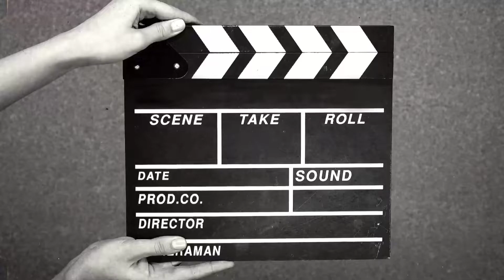Banana fudge delight recipe 😋❤️ | Quick easy, delicious recipe by RB Corner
Hello friends Welcome to RB CORNER। मै हु दर्शना शाह आज मैने आपके साथ बनाना फज डिलाइट की रेसिपी शेयर की है। केले को गोल स्लाइस में कट करले। चॉकलेट पावडर में थोडासा पानी मिलाए थोड़ा गाढ़ा होने तक पकाए। ड्रायफ्रूट, सिंग के पावडर को कम या ज्यादा कर सकते है।

Ingredients :
1/4 Cup Drinking Chocolate
1/4 Cup Water
1 Banana
1/4 Cup Roasted peanuts powder
1/4 Cup Mix Chopped Dryfruit
Hide n seek biscuit powder